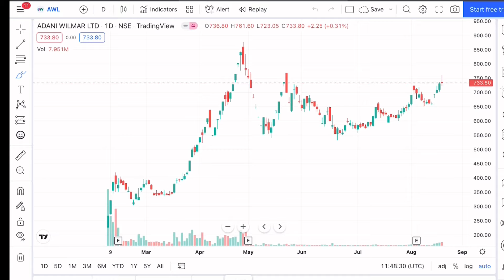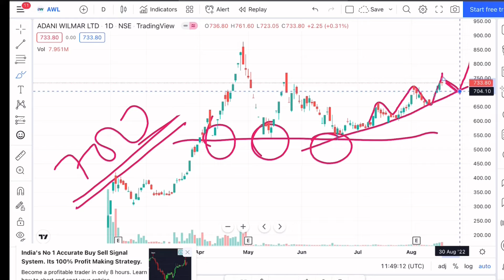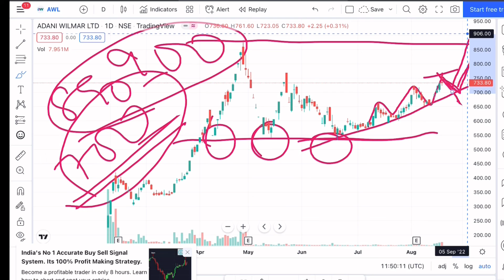ADANI WILMAR SHARE TARGET|ADANI WILMAR SHARE NEWS|ADANI WILMAR SHARE PRICE|ADANI WILMAR BREAKOUT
ADANI WILMAR SHARE BREAKING NEWS